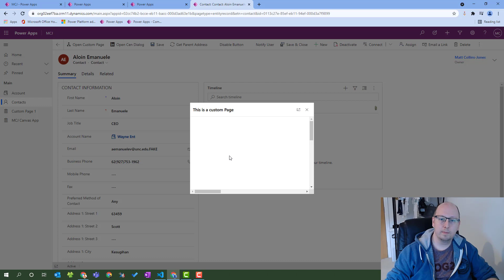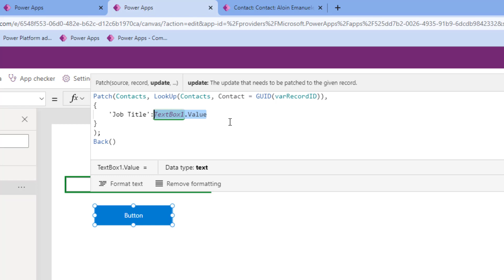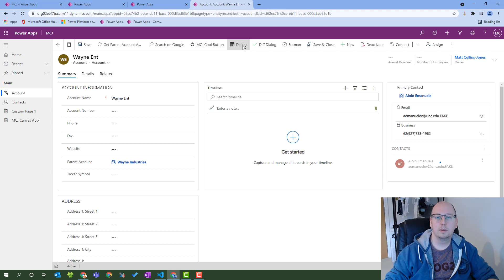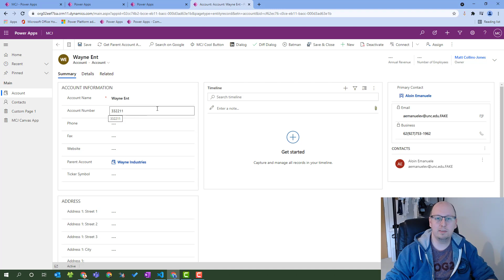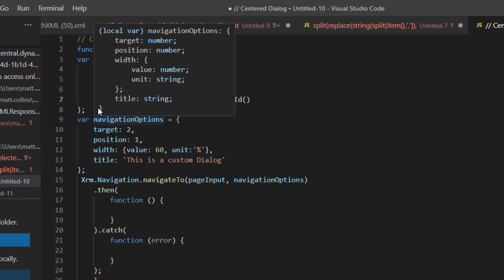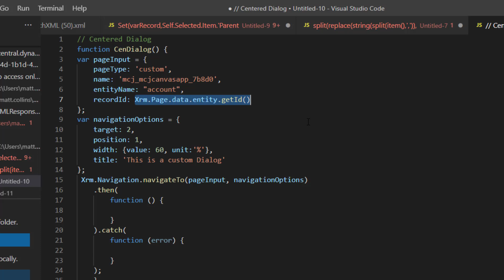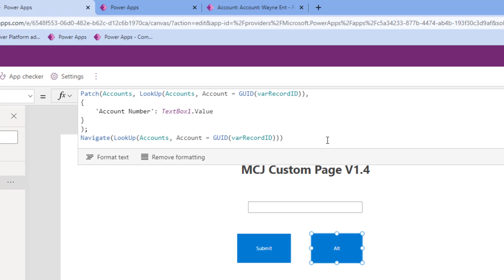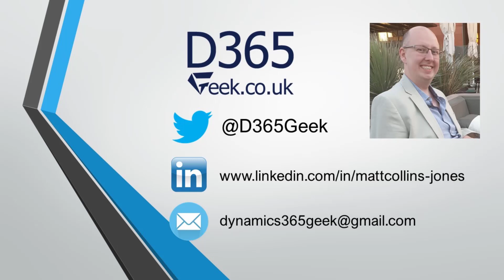Power Apps Custom Pages & Power Fx - How to update Model-driven form from a custom page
In this video I go through how you can update a Model-driven form that launched the Custom Page from the custom page. There are two methods of this and both work slightly different depending on how you launched the custom page.